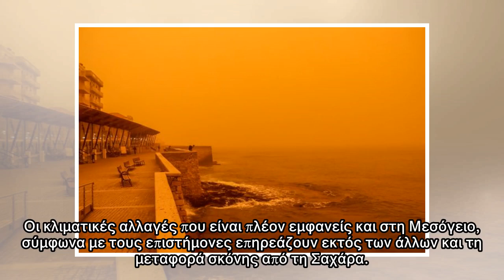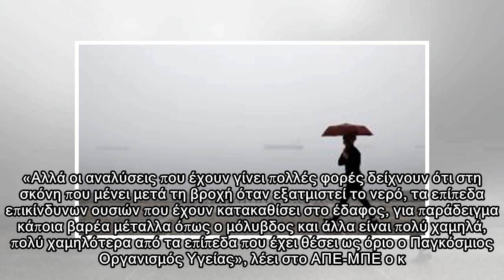Πότε θα καθαρίσει η ατμόσφαιρα από την αφρικανική σκόνη; Ο καθηγητής Φυσικής της Ατμόσφαιρας, Χρήστ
Πότε θα καθαρίσει η ατμόσφαιρα από την αφρικανική σκόνη; Ο καθηγητής Φυσικής της Ατμόσφαιρας, Χρήστος Ζερεφός δίνει τις απαντήσεις
 Οι κλιματικές αλλαγές που είναι πλέον εμφανείς και στη Μεσόγειο, σύμφωνα με τους επιστήμονες επηρεάζουν εκτός των άλλων και τη μεταφορά σκόνης από τη Σαχάρα. Όπως λέει μιλώντας στο Αθηναϊκό - Μακεδονι...